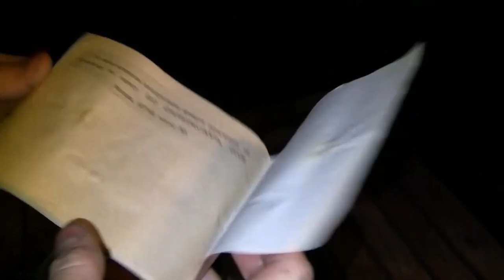RTW Anne & Patricius world trip - Part 2 - Switzerland to Germany - around the world by motorcycle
SORRY, A LOT OF BACKGROUND MUSIC WAS DELETED or "REPLACED" BY YOUTUBE in our movies...

Entschuldigt, viel unserer Hintergrund Music in unseren Videos wurde durch Youtube gelöscht bzw. "ersetzt".

ROCK THE WORLD
In dieser zweiten Episode zeigen wir einen kleinen Ausschnitt vom Beginn unserer Reise, wir starten in Zürich und fahren über Oesterreich und Deutschland.